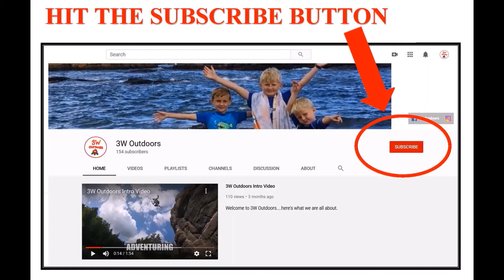Emergency Medical Services- Video Short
Injured? Need medical attention? Don't call 3W Outdoors.